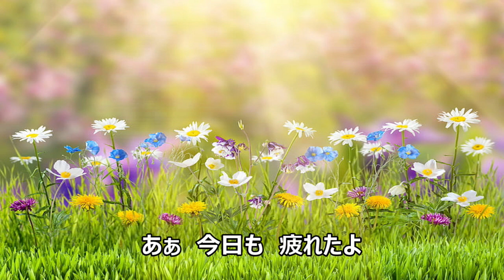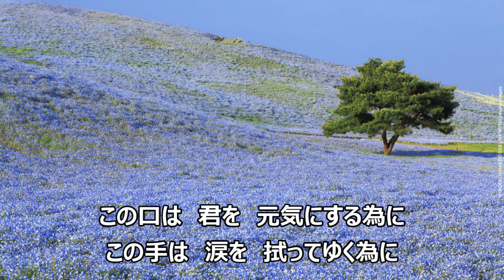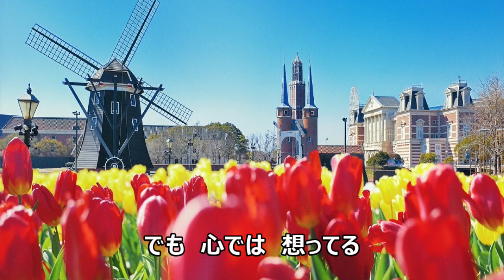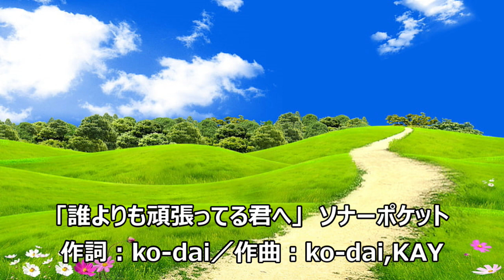誰よりも頑張っている君へ‐ソナーポケット‐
ソナーポケットのko-daiソロ　名曲